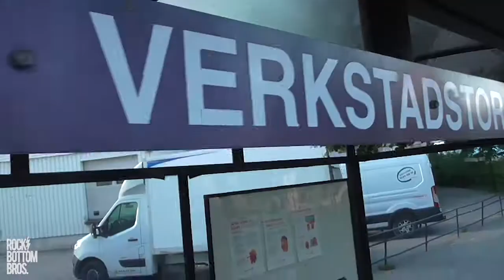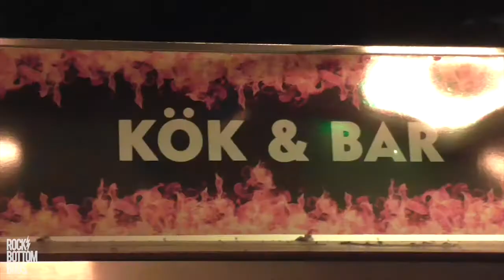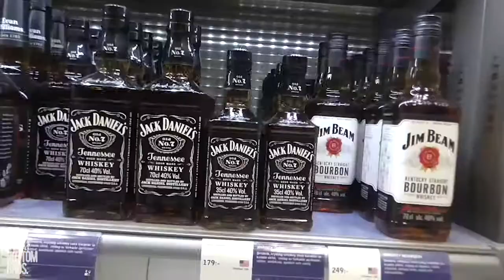VLOG // Sweden Pt 2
We know you have millions of choices out on YouTube so THANK YOU for checking us out!
Or Just ask below!